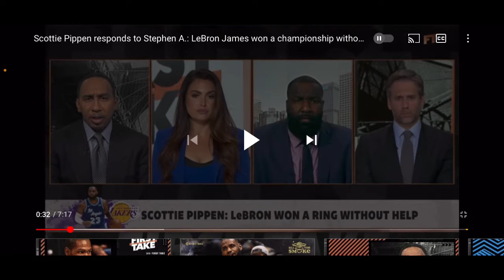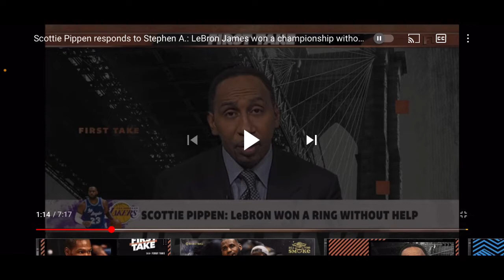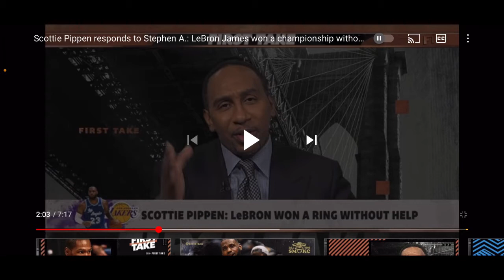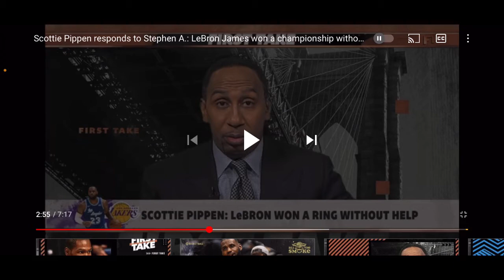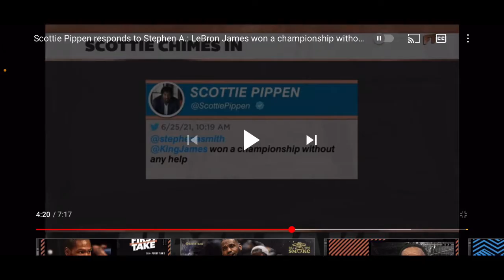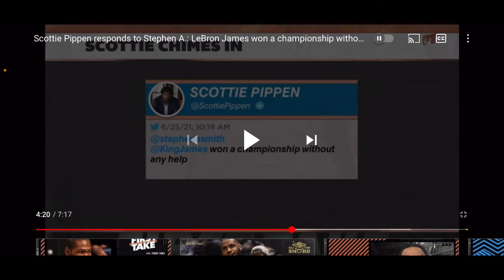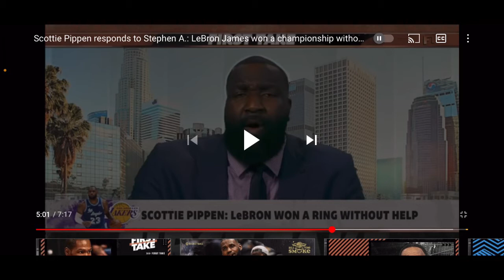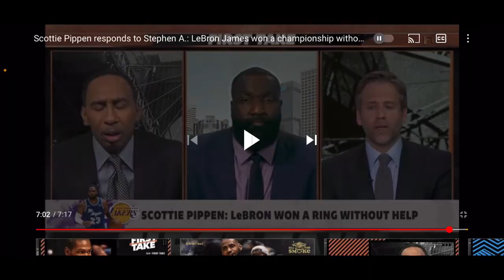Scottie Pippen States " Lebron James WON a CHAMPIONSHIP with NO HELP!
Scottie Pippin is clearly trolling or is drunk lol. There no way anyone thinks Lebron James won actually won championship with ZERO help.
P.S. had to re-upload